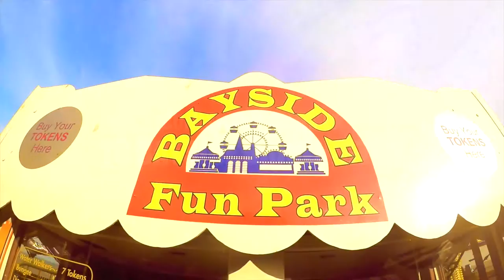Summer 2016 Bayside Bridlington